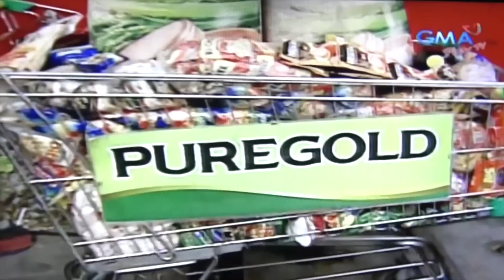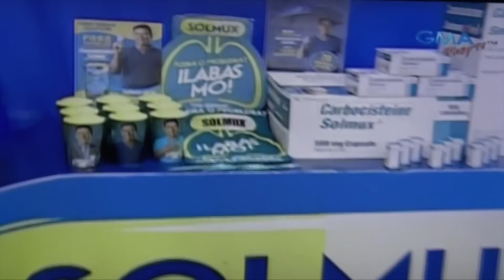Eat Bulaga SUGOD BAHAY FINAL PART 3 (With Maine Mendoza) - March 1, 2016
This video is about Eat Bulaga SUGOD BAHAY FINAL PART 3 (With Maine Mendoza) - March 1, 2016.   VIDEO CREDITS:  GMA NETWORK